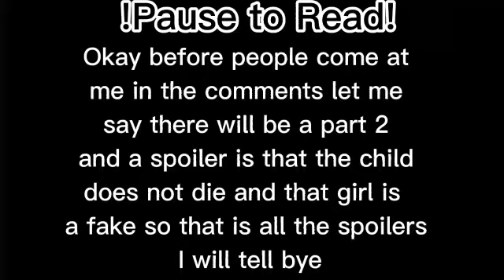Watch out the train! | Meme | gacha life AU part 1